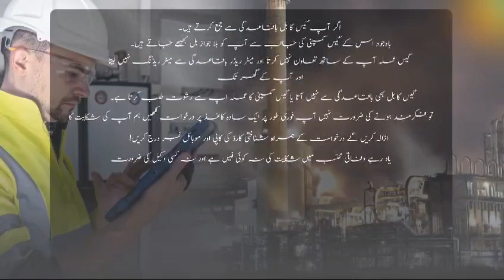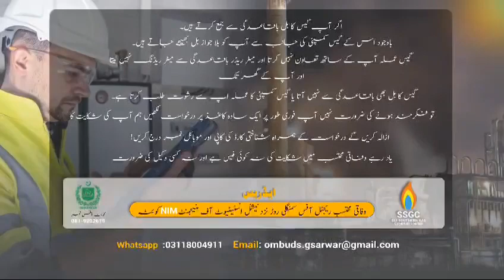complaints of SSGC to WAFAQI MOHTASIB